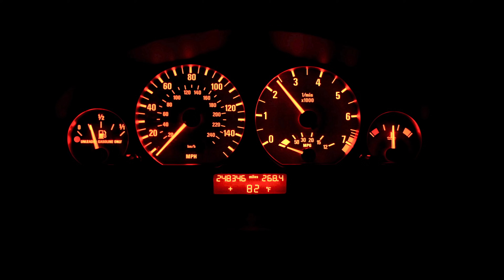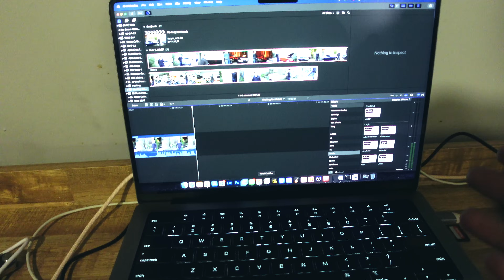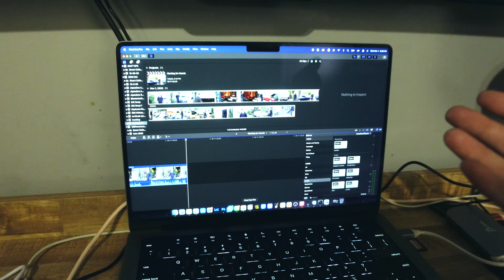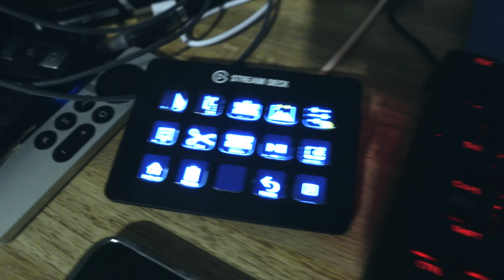So I work for Hoovie now...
Amazon Shop

I'm just a guy in Kansas playing around in his garage. Come along in my adventures riding, racing, modifying and repairing my small fleet of unusual misfits.

0:00 Fleet Tour
10:00 The Thing Everyone Has Been Asking About
11:50 Working for Hoovie